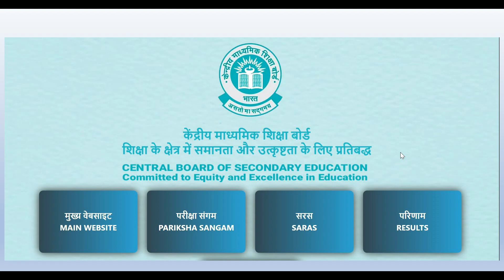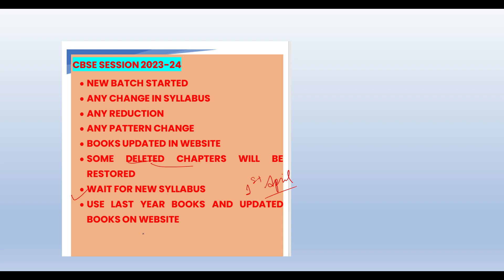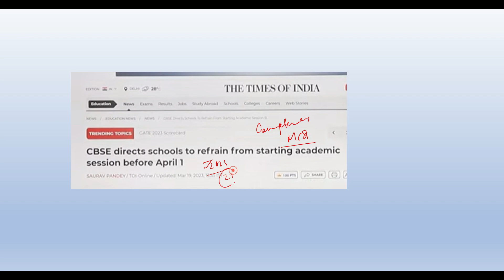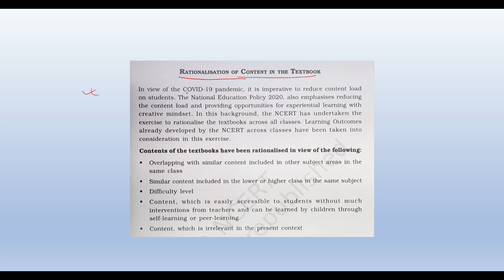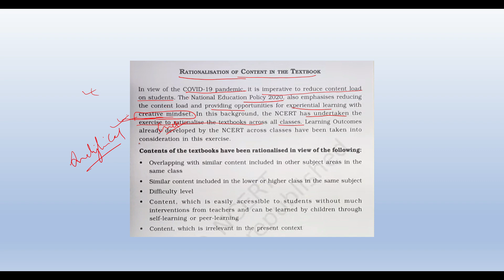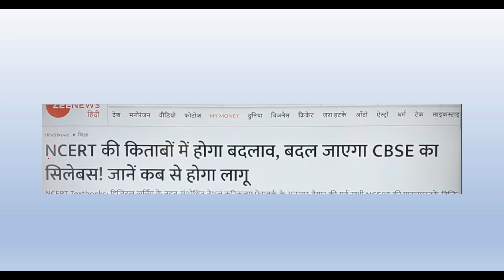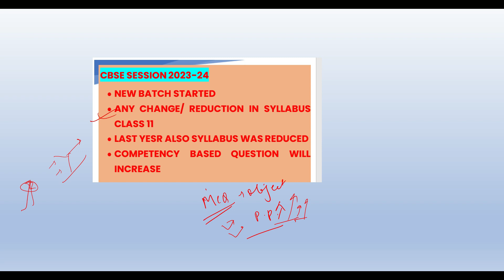CBSE BOARD 2023-24 -GOOD NEWS ! FOR ALL STUDENTS 🔥🔥 Syllabus Reduced for all ! BIG UPDATE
CBSE GOOD NEWS ! FOR ALL STUDENTS 🔥🔥 Syllabus Reduced for all ! BIG UPDATE